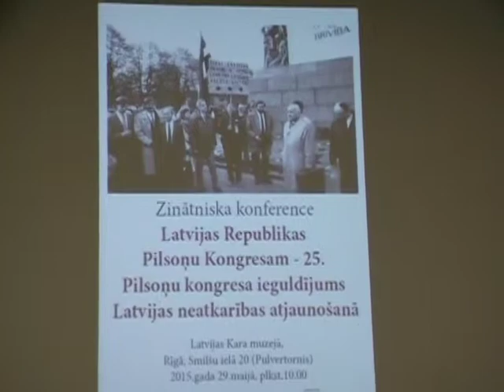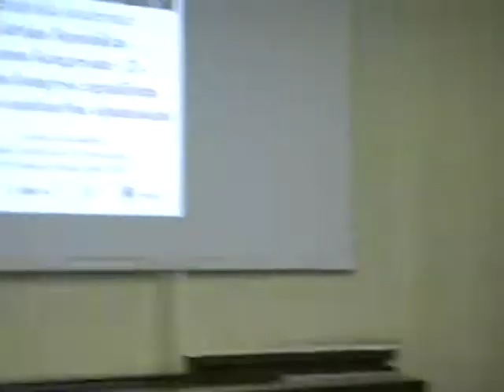Pilsoņu Kongresa 25 g. zinātniskā konference. 2/9